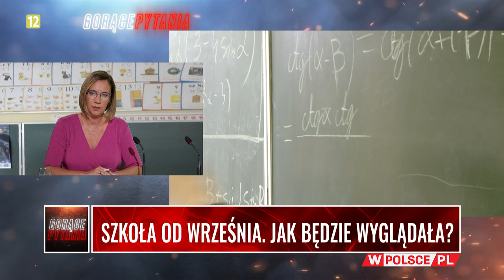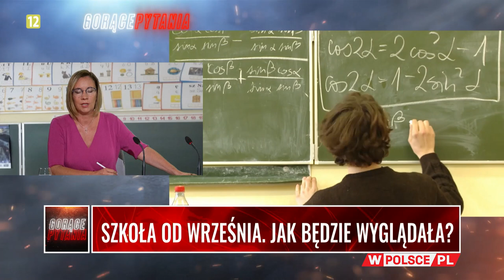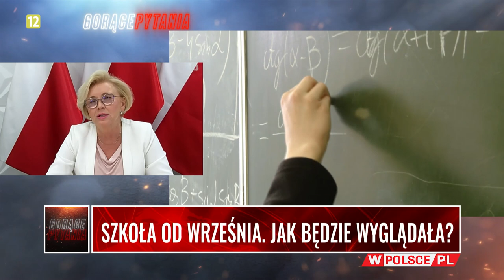SZKOŁA OD WRZEŚNIA. JAK BĘDZIE WYGLĄDAŁA?